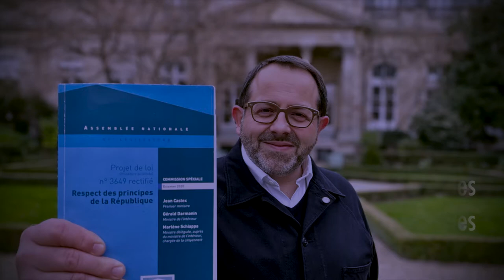Le Député François Cormier-Bouligeon vous présente la loi Principes de la République en 5 min!